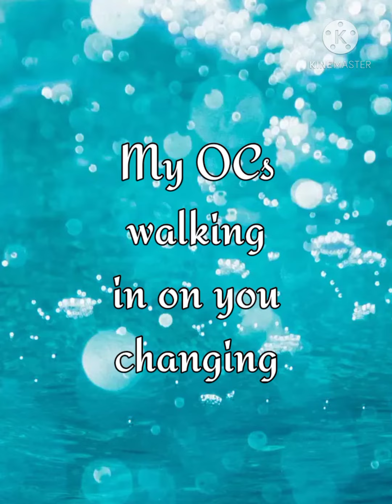My OCs React To Walking In On You Changing